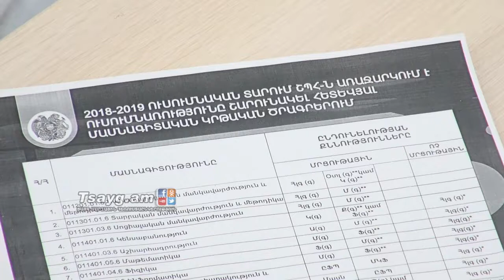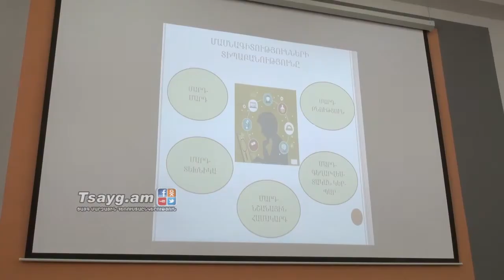Քննարկում ՇՊՀ-ում, Tsayg.am